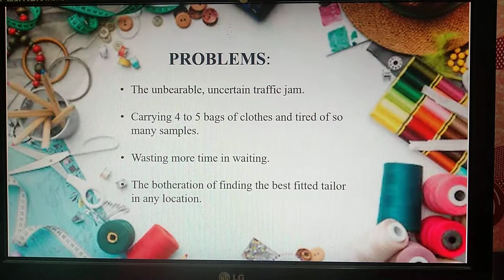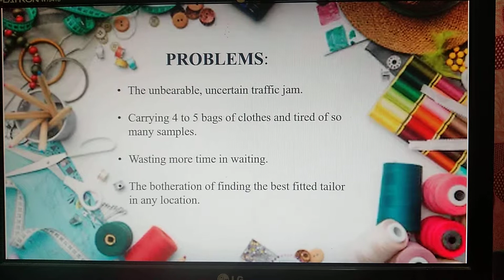ONLINE TAILOR SHOP_III_MDYV 2018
M. Maneesha (18209033)